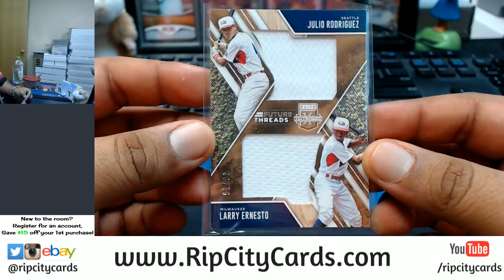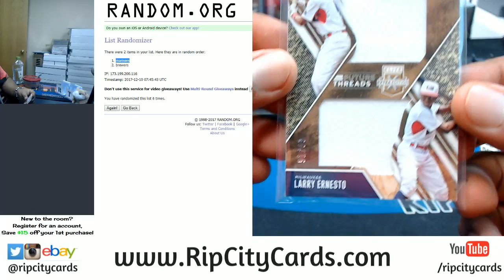2017 Panini Elite Extra Edition Baseball 10 Box Half Case Break #2 eBay Pt 2